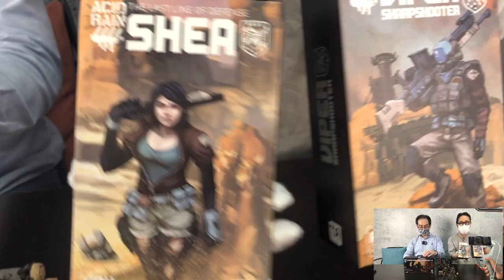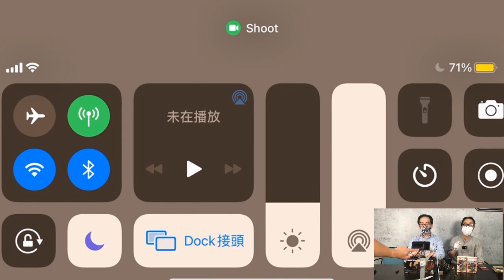「爆玩具」Acidrain 1:18 FAV-A36 Shea & FAV-A35 Viper Sharpshooter